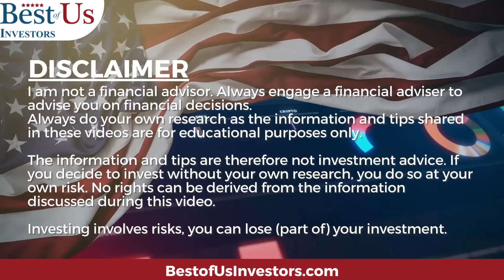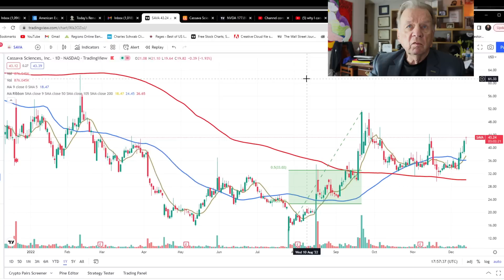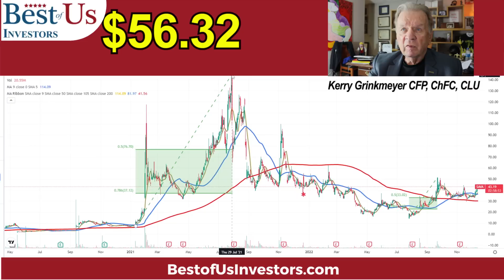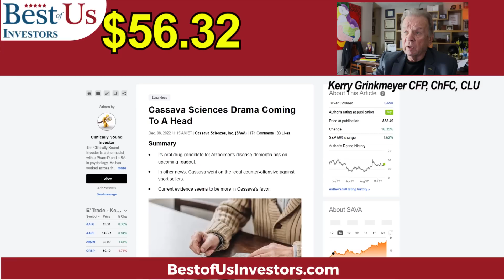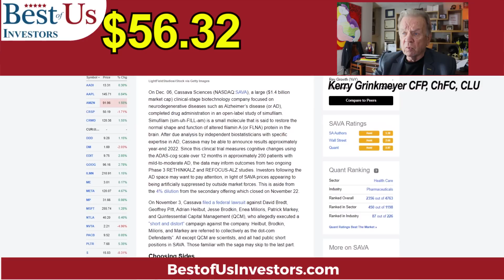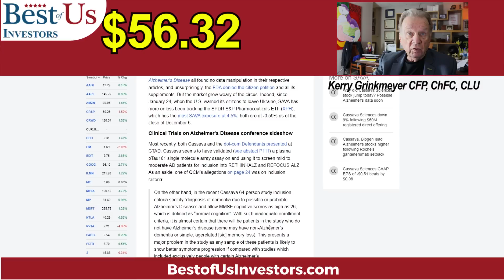Cassava Sciences Could be My Next 10X Stock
Cassava Sciences is in the development of a cure for Alzheimer's.

Moomoo Financial
Seeking Alpha
Dizraptor

Protect Your Computer Data:
5 movies that explain what caused the 2009 financial crisis, and what happened after:
99 Homes (2014) on Amazon Prime

1.  The Accidental Super Power by Peter Zeihan
2. The End of The World is Just Beginning By Peter Zeihan
3.  The Big Nine by Amy Webb
4.  The Code Breaker, Jennifer Doudna, Gene Editing, and the Future of the Human Race by Walter Isaacson.
5.  Digital Transformation, Survive and Thrive in an Era of Mass Extinction by Thomas M Siebel
6.  The Future is Faster Than You Think By Peter Diamandis and Steven Kotler
7.  The Age of A.I. And our Human Future . By Henry Kissinger, Eric Schmidt, Daniel Huttenlocher
👨‍🏫 Kerry's Books:
1. The Power of a Tribe
2. FIND HAPPINESS BY DISCOVERING Who YOU ARE AND Why YOU ARE YOU by Kerry Grinkmeyer
3. Tall Grass - My Journey to Discover Myself
👨‍⚕️For Your Health:
🙋‍♂️🙋‍♀️ The Anti-Aging Supplement that I take:

🏃‍♂️🏃‍♀️💃🚶‍♂️🚶‍♀️ FITBIT Versa 3 Health and Fitness Smartwatch: